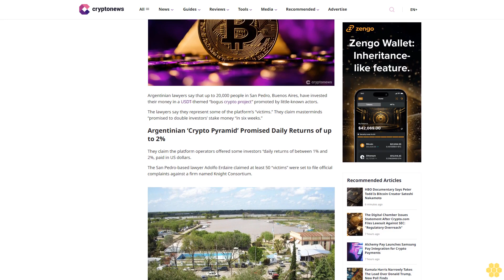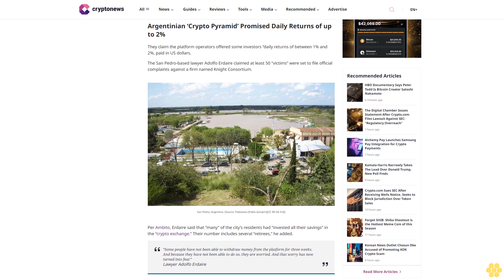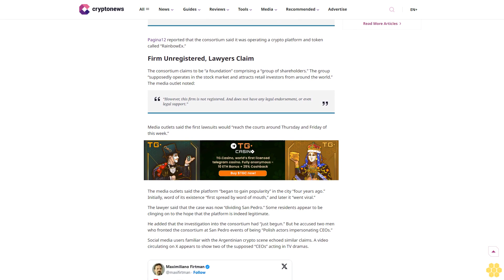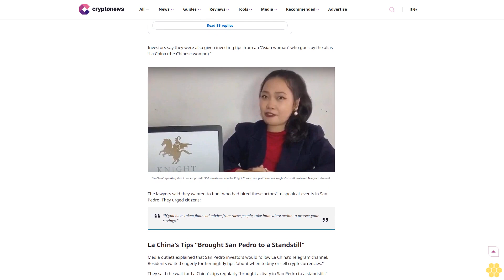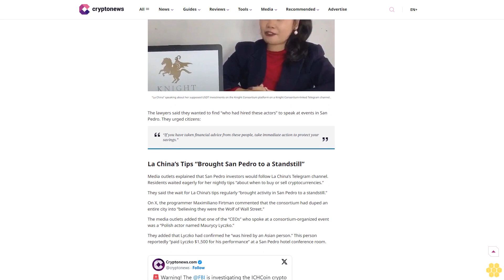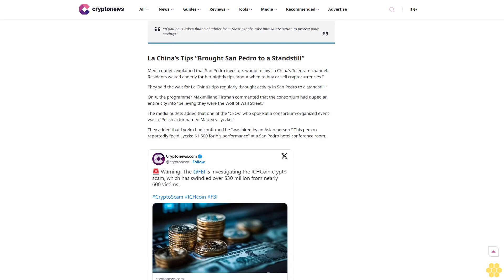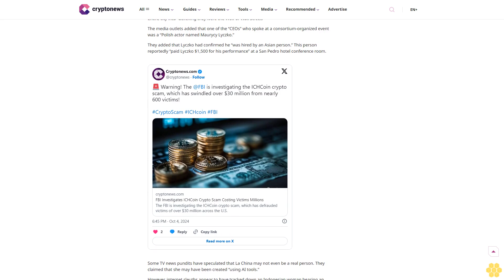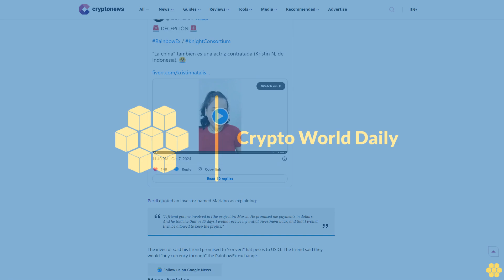Argentinian ‘Crypto Scammers Used Unknown Actors to Dupe an Entire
Argentina

Scam

Internet sleuths think key actress adveritized her acting services on Fiverr for prices starting at $10

Author

Tim Alper

Author

Tim Alper

About Author

Tim Alper is a British journalist and features writer who has worked at Cryptonews.com since 2018. He has written for media outlets such as the BBC, the Guardian, and Chosun Ilbo. He has also worked...

Author Profile

Copied

Argentinian lawyers say that up to 20,000 people in San Pedro, Buenos Aires, have invested their money in a USDT-themed “bogus crypto project” promoted by little-known actors.

The lawyers say they represent some of the platform’s “victims.” They claim masterminds “promised to double investors’ stake money “in six weeks.”

Argentinian ‘Crypto Pyramid’...